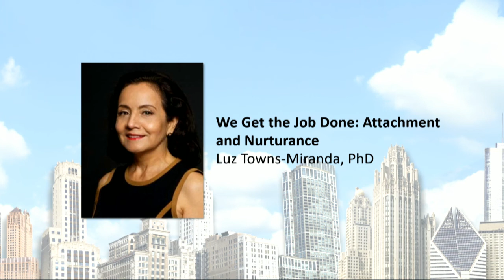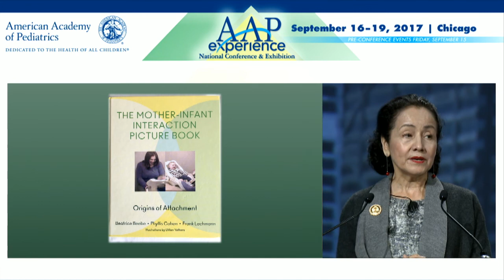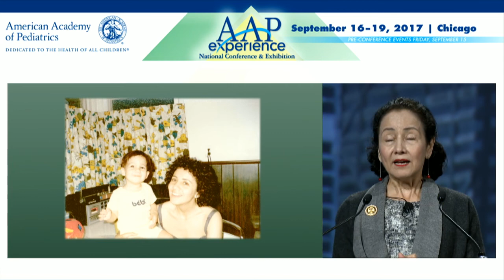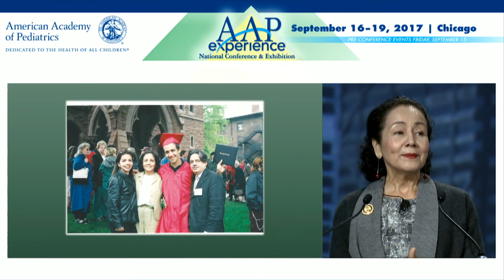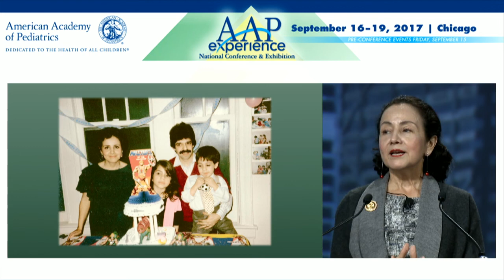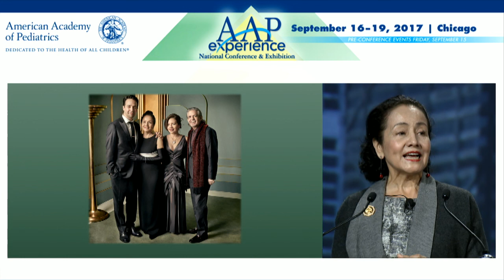Keynote Address, We Get the Job Done: Attachment and Nurturance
Luz Towns-Miranda, PhD, draws on her decades of experience as a clinical psychologist to illuminate how attachment works and what pediatricians can do to help parents nurture positive bonds with their children. (Saturday, September 16, 2017)